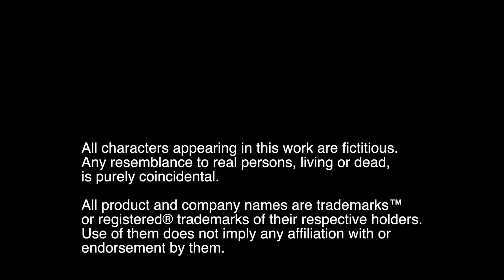Unstrung Heroes - Episode 4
Big hats, big brothers and big decisions...

Unstrung Heroes is a show about the families we create and the lives we build while following our dreams.

Note: Episode contains coarse language.

Episode 4: The Plan

Directed by: Rob Brown

Written by:
Clayton Skinner and Rob Brown

Created by:
Rob Brown and Clayton Skinner

Edited by:
Clayton Skinner

Director of Photography:
Lori Ann Brown

Starring:
Clayton Skinner
Rob Brown
Jay Robinson
Scott Robinson
Laura Connolly
Emily Prashaw
with Rick Lazaroff

Special Guests:
Scott Guitar
Haley Pearson
and John Gabriele

Extras:
Melissa Shaw

Special Thanks For Episode 4 to:

Mark Krause and Christene Anacleto Krause
(Espresso Post)

Joe and Susan Connolly
(Blue Mountain Music)

"Working Your Way (From The Bottom On Down)"
Written and performed by Rockin' Jay Shaw

"Montebello's Revenge"
Written and performed by Rick Lazaroff